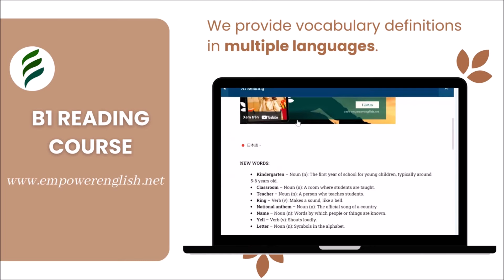The Viking | B1 English Reading & Vocabulary | Empower English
Welcome to Empower English's B1 Reading Course! In this lesson, we explore the story "The Viking."
Watch the video to improve your reading skills, learn new vocabulary, and test your comprehension with our exercises in our website empowerenglish.net

🔹 **Lesson Includes:**
- Video lesson
- Vocabulary list with translations
- Reading comprehension exercises